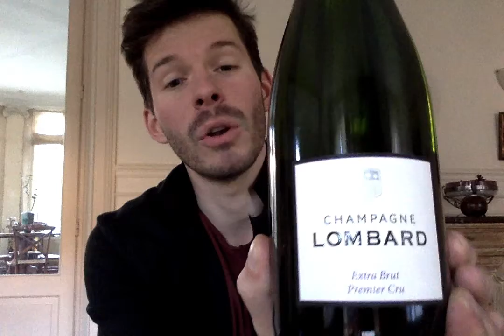Episode#7 of onedayonewine with Thomas Lombard at Champagne Lombard in Epernay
Champagne !!! To celebrate another week of confinement. Thank you Thomas Lombard for this in depth exploration of the complexity of the Côte des Blancs Terroir.

Today’s wine retails on the low to mid $40.

Thanks for following this series ! And remember to support your community by ordering wine to your local wine shop or your neighborhood restaurant. They all offer curbside pickup or wine to go. They may not have this wine in stock today but they can get it for you.

Interested in other wines from my portfolio? and if a wine catch your attention ask your retailer to find it for you or PM if you need recommendations to find your closest wine shop or information about how to order these wines.

We also have a Youtube channel so you can share with all your friends who are not on Facebook.

Thanks for following this series !